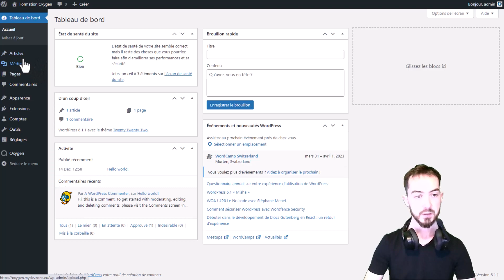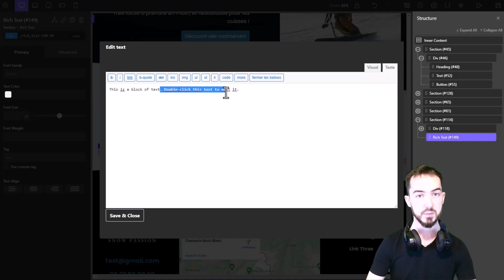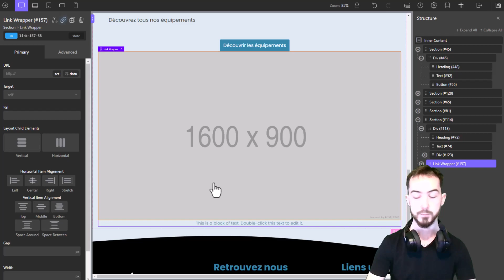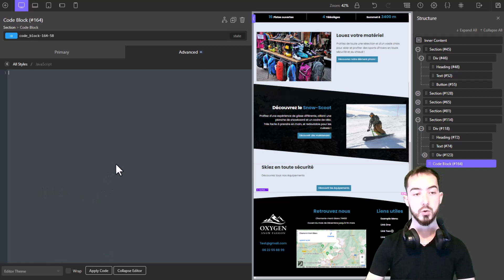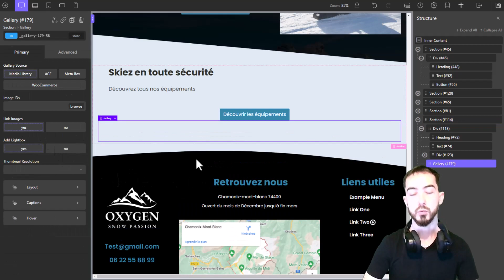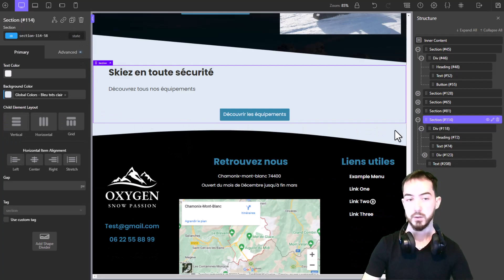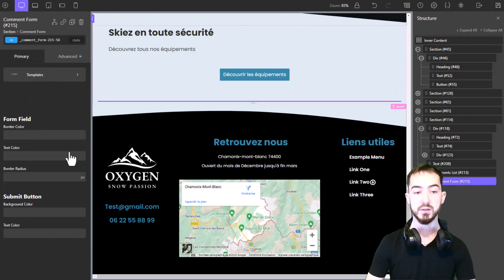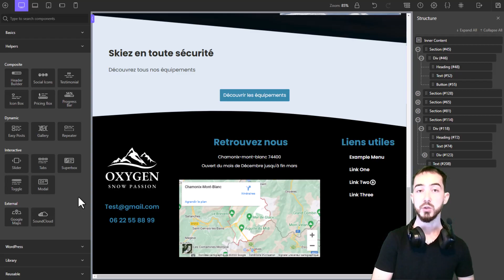OXYGEN Builder [11/35] : Les différents blocs Oxygen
Au cours de la formation, nous voyons énormément de blocs différents. Cette vidéo est l'occasion pour s'arrêter sur les différents éléments présents nativement sur Oxygen et pouvoir continuer avec une bonne connaissance des différents éléments.

✅  Avez vous les bonnes habitudes pour maintenir votre site WordPress à jours, sécurisé, optimisé, et paré pour toutes éventualités ?
Vous pouvez retrouver sur mon site une offre de maintenance WordPress correspondant à vos besoins pour ne plus avoir cette charge sur les épaules :